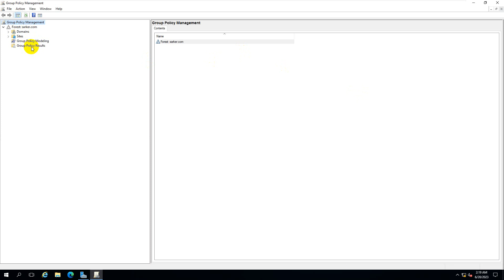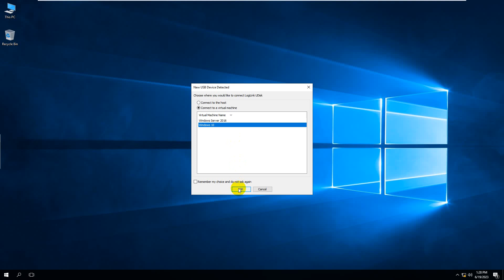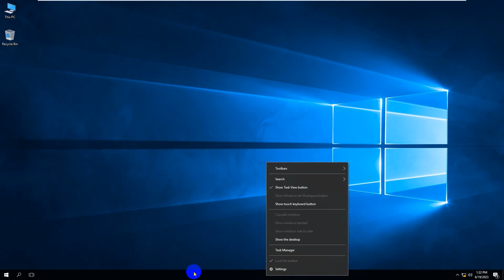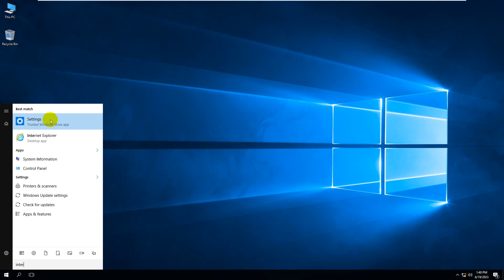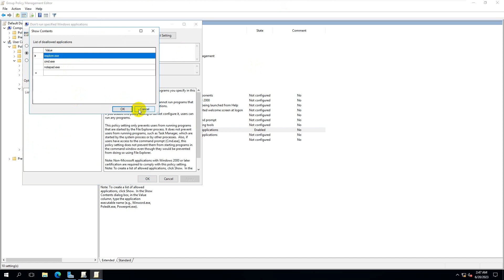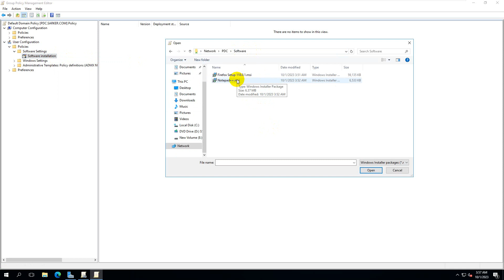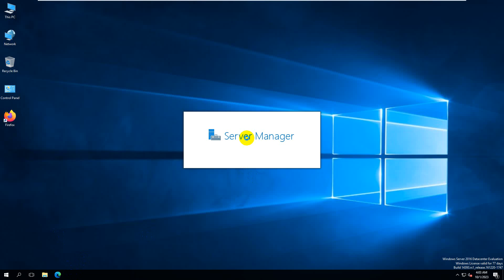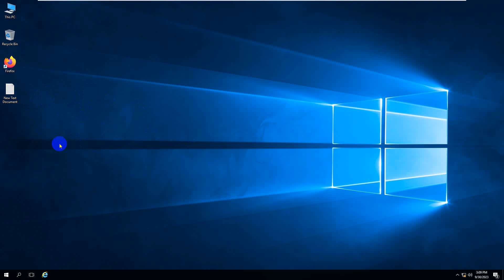How to Create a Group Policy Object | Windows Server | GPO | Day 41